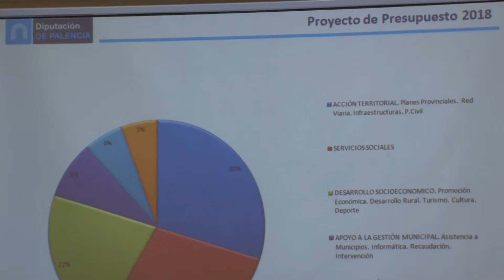PRESUPUESTO DIPUTACIÓN 2017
La Diputación de Palencia ha presentado un presupuesto de 66,4 millones de euros para 2018, un 1,39 por ciento superior al de este año. La institución provincial tiene previsto destinar el 95 por ciento de estas cifras a apoyar a las personas y a los municipios y a favorecer el desarrollo socioeconómico del mundo rural.